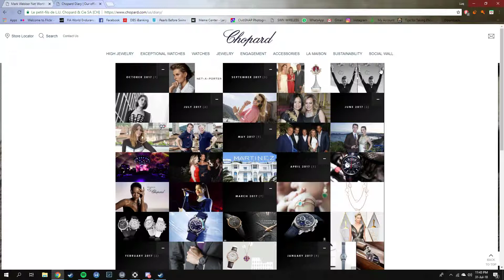If you're happy and you know it clap your hands